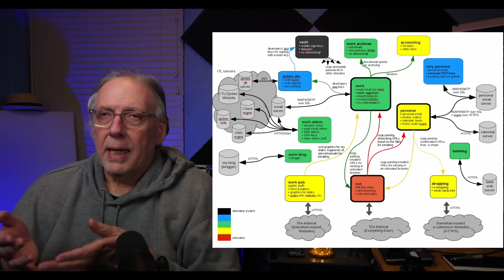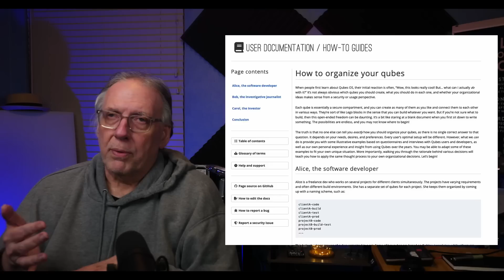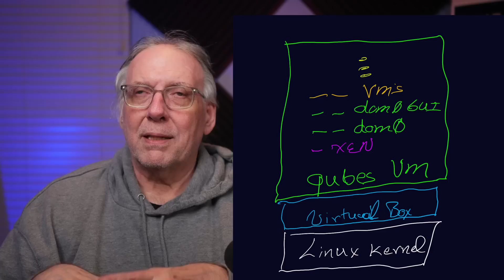Qubes 4.1.1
Qubes OS is a reasonably secure OS, it is based on Xen hypervisor and uses virtual machines to create a compartmentalized "qube" to keep your data and your activities private.
The first time I installed Qubes it completely confused me, 1 because the color used for the various security levels were the same as the ones we used in the DoD, but they weren't at the same levels and 2) because it wasn't clear how this helped with data protection and identify privacy.  After about the 4th time installing I finally started to get it.  Diving your online life into compartments is what Qubes is all about.  That is important from the stand point of if you are compromised only part of your life is exposed, the rest of it remains safe and secure under the compartments it was placed in.

Chapters
00:00 - Start
00:22 - Qubes OS
03:09 - Qubes Use Cases
03:45 - Upgrading Qubes
05:11 - Qubes NextGen
06:33 - What Qubes 4.1.1 updates
07:15 - System Requirements
10:29 - Couple of things
13:58 - MirageOS firewall for Qubes
14:56 - Final Thoughts
17:00 - Outro